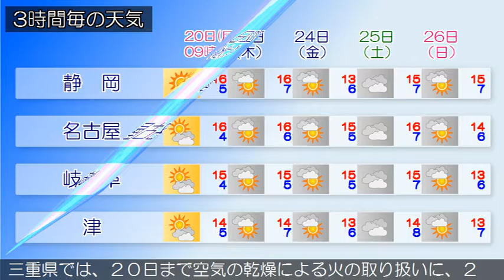2017/03/20 東海地方の天気予報 朝